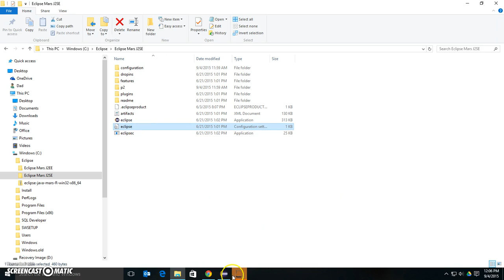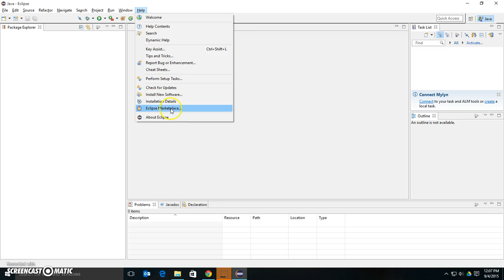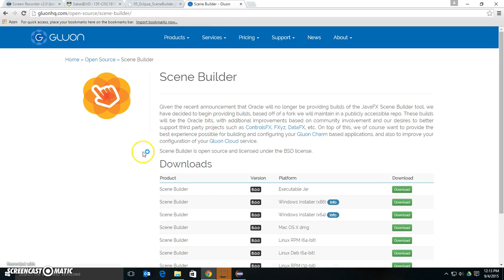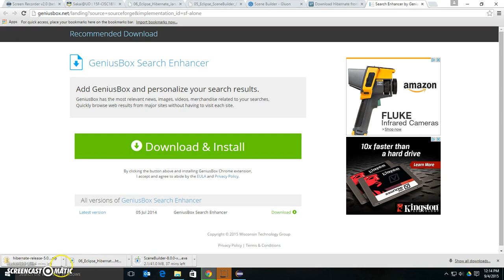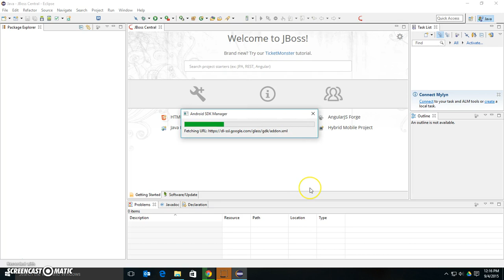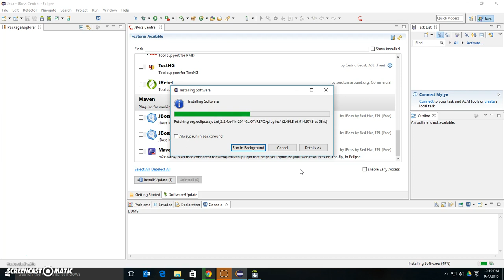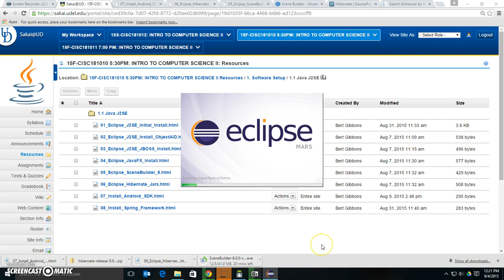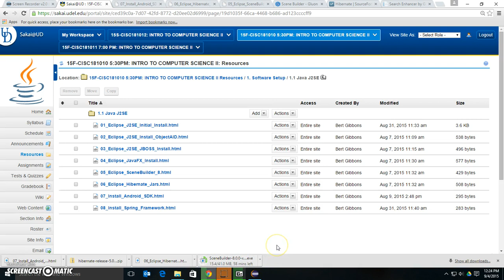Full J2SE Setup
Full Eclipse Mars, Hibernate, Spring, Android, JavaFX Installation walkthrough...